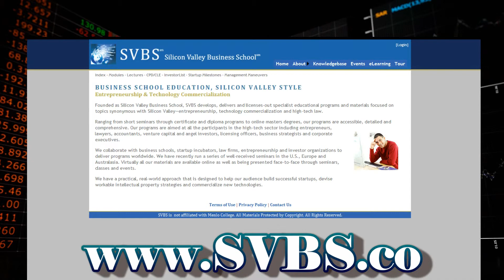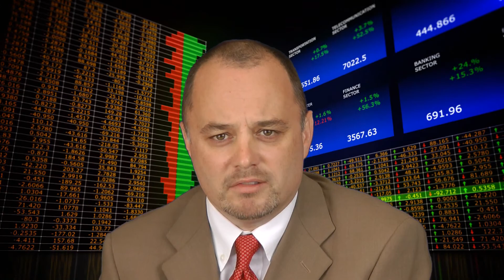Sell the Patents, then Sell the Startup Company?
Insights into patent sale transactions focusing on the license back from the buyer to the seller and transferability in subsequent M&A sale of the startup seller.